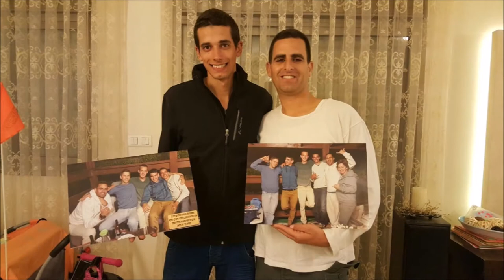Family and Spearfishing in Israel - The Northern Divers